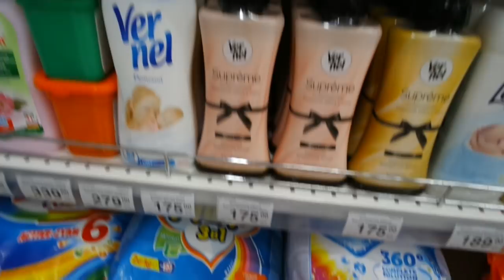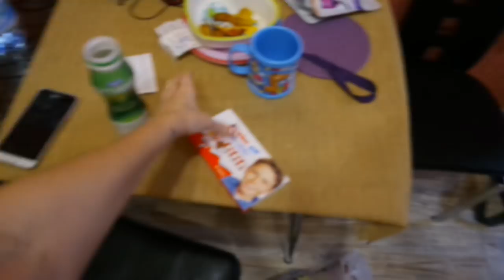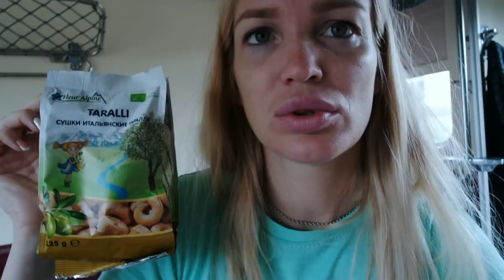МОСКВА/ ШОК/ ФОТОСЕССИЯ/ УЧИТЕЛЬ/ ВЛОГ SilenaSway_Силена Вселенная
▼▼▼▼▼▼ОТКРОЙ МЕНЯ ▼▼▼▼▼▼